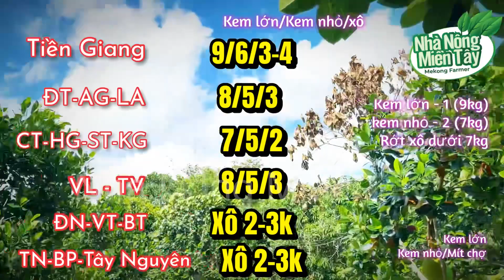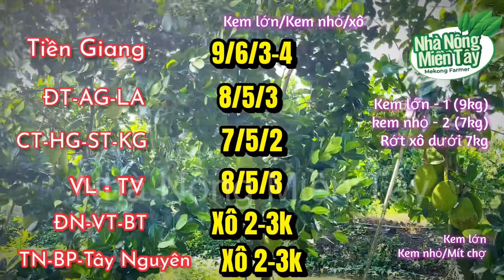Giá mít thái 10h sáng hôm nay ngày 19.05.2023